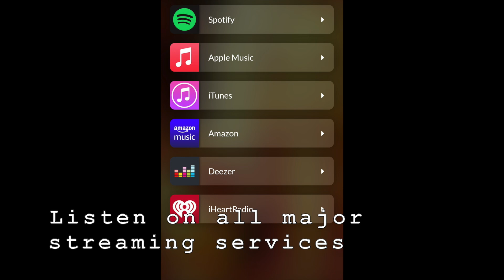Tony B Peek - Name of Antony (Rehearsal)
Tony B Peek, Name of Antony rehearsal at Jam On Top studios. This one came out pretty well despite one of my rattan sticks disintegrating mid song 😂